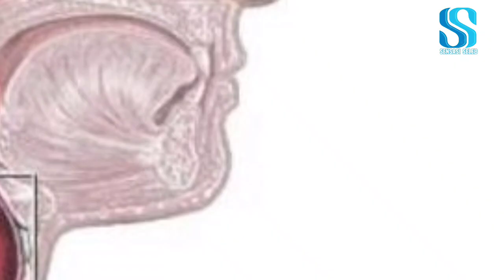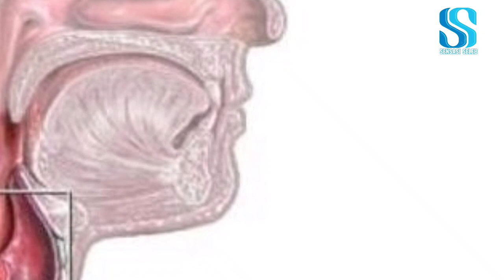ASTAGHFIRULLAH: Dikabarkan Lesti Tak Bisa Lagi Bernyanyi, Pita Suara Rusak, Kerongkongan Bergeser!